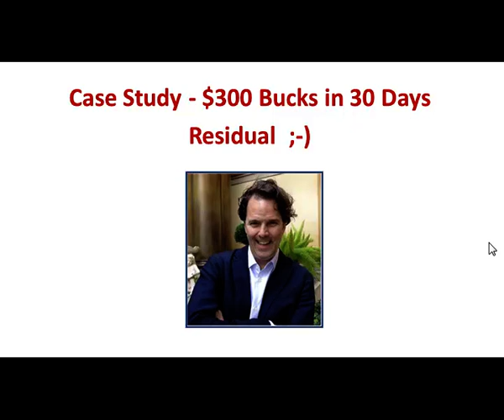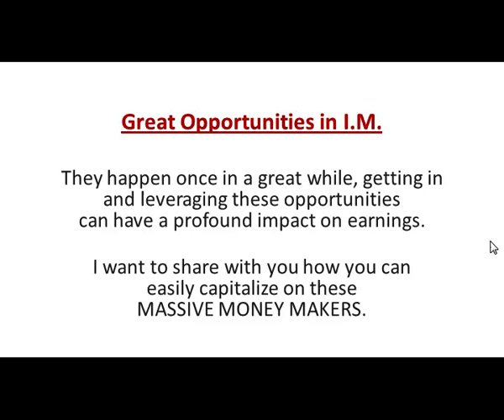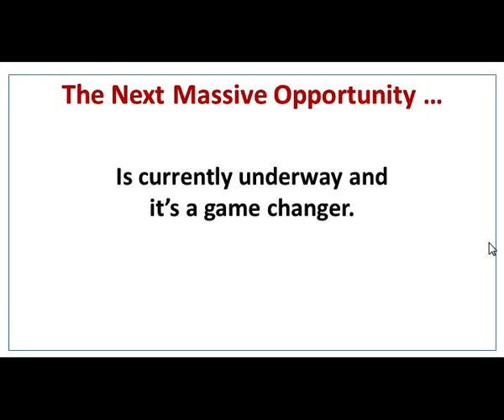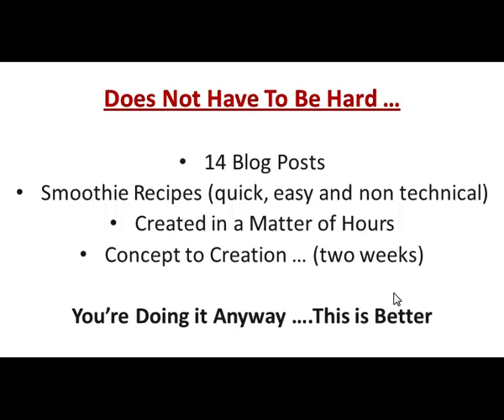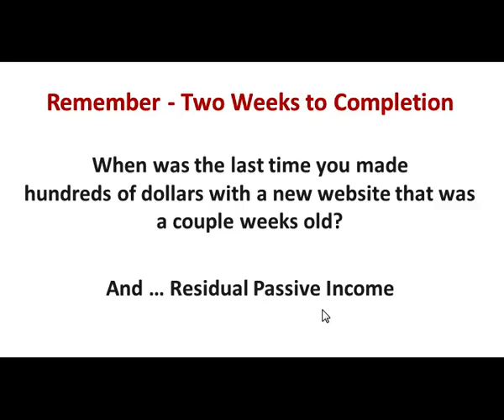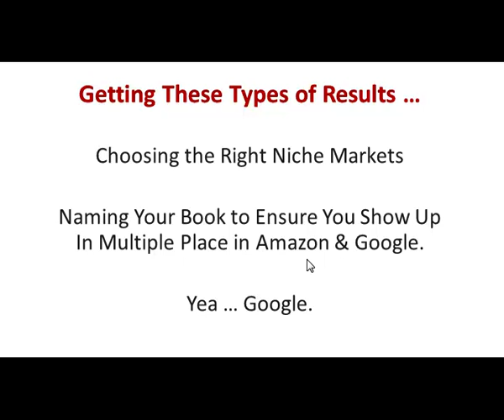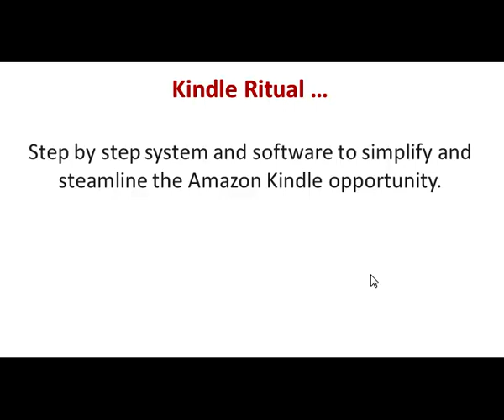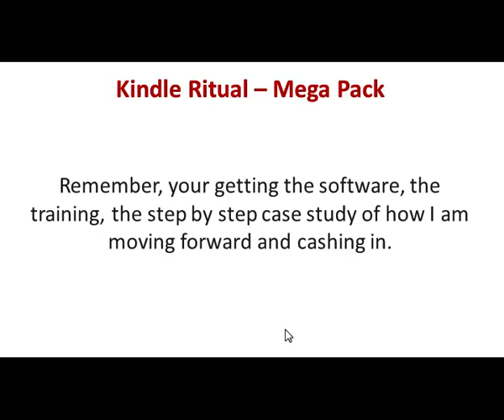30 Days: $287 Passive Residual Income with Kindle Self Publishing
30 Days: $287 Passive Residual Income with Kindle Self Publishing